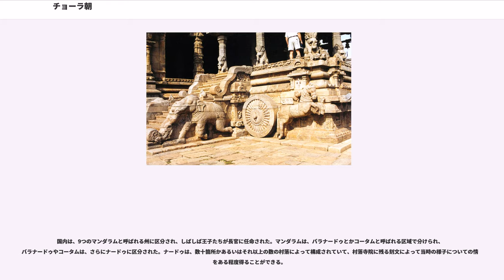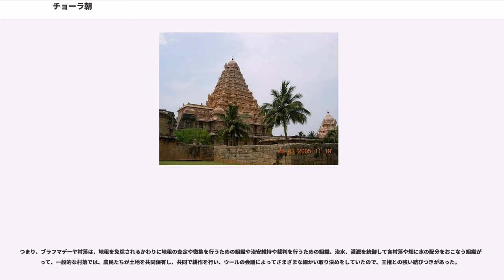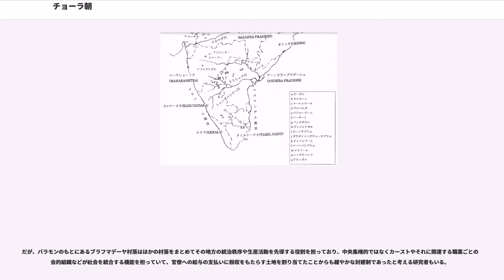チョーラ朝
チョーラ朝（チョーラちょう、Chola dynasty）は、9世紀から13世紀にかけて、南インドを支配したタミル系のヒンドゥー王朝（846年頃 - 1279年）。首都はタンジャーヴール、。

チョーラ朝の名が付く南インドの地方政権は、シャンガム文学と呼ばれるタミル古典文学にも記述があって、1世紀から3世紀頃にカーヴェーリ河畔のタンジャーヴールよりやや上流のウライユールに首都をおき、全インドを征服したとかセイロン島遠征をして多くの捕虜を連れ帰ったというカリカーラ王の伝承で知られているが、一般的にはパッラヴァ朝の封臣であったがタンジャーヴールに興した王朝のことを指す。なお、シャンガム文献のチョーラ朝とこれから記述するチョーラ朝と関係は不明である。

チョーラ家の（在位：846年 - 871年）は、パッラヴァ朝がパーンディヤ朝と抗争を繰り返す過程で勢力を拡大し、846年頃にパッラヴァ朝の封臣ムッタライヤル家からタンジャーヴールを奪って本拠とした。

孫のアーディティヤ1世（在位：871年 - 907年）は、パッラヴァ朝の内乱に乗じて主君であるはずのアパラージタを殺害し、その領地を併合した。

次のバラーンタカ1世（在位：907年 - 955年）は、920年にパーンディヤ朝の本拠マドゥライを陥落させ、セイロンの援軍も破ってパーンディヤ朝の版図を併合した。パーンディヤ王は、セイロンに逃れ、セイロンとチョーラ朝はこのことを契機に反目するようになった。

しかし、949年、バラーンタカ1世はラーシュトラクータ朝のクリシュナ3世に破れ、チョーラ朝の北部、つまりパッラヴァ朝の故地の大半を奪われた。このためチョーラ朝は、カーヴェーリ川下流域を支配するのみの小勢力にまで落ち込んだ。

965年、クリシュナ3世が没すると東チャールキヤ朝などとの協力で衰運のラーシュトラクータ朝を攻撃する一方、セイロン遠征をおこない、バラーンタカ2世（在位：957年 - 973年）時代にはかなりの失地を回復することができた。

だが、次王ウッタマ・チョーラ（在位：970年 - 985年）の治世には、973年にデカン高原にラーシュトラクータ朝に代って後期チャールキヤ朝が成立し、後期チャールキヤ朝の攻撃を受け弱体化した。

ウッタマ・チョーラの死後、（在位：985年 - 1016年）が即位することとなった。ラージャラージャ1世はチョーラ朝の英傑として知られ、パーンデイヤ朝とケーララ、セイロンの勢力を破り、セイロンの北半分を併合、支配した。

アーンドラ地方の東チャールキヤ朝は、10世紀以降、王族間の争いのため、一時的に断絶していたが、これを奇貨としたラージャラージャ1世は東チャールキヤ家のシャクティヴァルマン1世を擁立して再興した。またシャクティヴァルマン1世の弟、ヴィマラーディティヤに娘クンダヴァーを嫁がせた（クンダヴァーは後のラージェーンドラ1世の妹にあたる）。

このため、ラージャラージャ1世は東チャールキヤ朝の宗主権をめぐって勢力争いを起こすことになった。西部デカンを支配する後期チャールキヤ朝にとっては、東チャールキヤ領のカリンガ（現オリッサ地方）は、良港に恵まれ、穀倉地帯であり、さらに南下して勢力拡大するための拠点となる要衝であった。裏を返せばチョーラ朝にとっては、北インドへ進出するための重要な通路ということになる。

ラージャラージャ1世は、同様に血縁を主張して東チャールキヤ朝の領土に攻め込んだ後期チャールキヤ朝の虚をついて都カルヤーニを直接攻撃して、これを破り、クリシュナ川を越える地までを事実上の支配下におさめ、東チャールキヤ朝の宗主権の確保に成功した。

また、ケーララを支配下に収めたラージャラージャ1世は、台頭著しいアラブ商人に対抗して西方貿易の利を確保するため海軍をおくってモルディヴ諸島までも征服した。

ラージャラージャ1世は、首都に多くのシヴァ、ヴィシュヌ寺院を建設したが、そのうち世界遺産でもあるブリハディーシュヴァラ寺院（当時は王の名をとって「ラージャラージェーシュヴァラ寺院」と呼ばれた）は、1010年に完成している。また1013年には、北宋に通商のための使者をはじめて送っている。

息子のラージェーンドラ1世（在位：1012年 - 1044年）は、ガンジス河畔まで遠征軍を送ったり、スマトラのシュリーヴィジャヤ王国に1017年と1025年に海軍を遠征させるなど、チョーラ朝の領土は最大となり、チョーラ朝は勢威を示した。

ラージェーンドラ1世の時代に、インド洋から中...